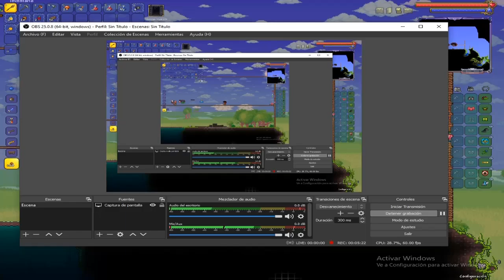TERRARIA 1.4 MASTER MODE - THE LAST WISH EP.17 (REYNA ABEJA EN MAESTRO)